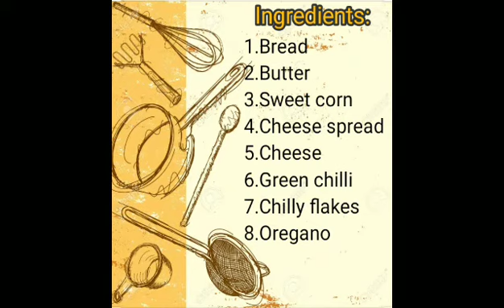Sweet corn cheese sandwich| Cheese corn sandwich recipe| American sweet corn sandwich recipe